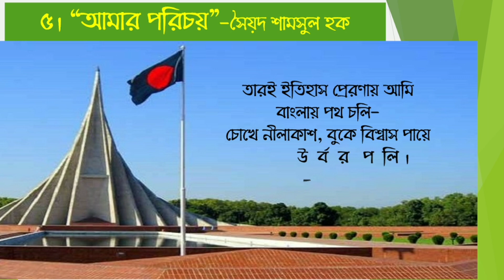১৬ ডিসেম্বর বিজয় দিবসের সেরা কবিতা | মুক্তিযুদ্ধ বিষয়ক কবিতা আবৃত্তি | ২৬ মার্চ স্বাধীনতা দিবস কবিতা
Chapter:
0.00 Introduction
0.20 বিজয় মানে
1.09 রক্তরঙের ছবি
2.02 প্রজাপতি
2.53 বাংলা ছাড়ো
5.04 আমার পরিচয়
8.10 Outro

বিজয় দিবস উপলক্ষে কবিতা উপস্থান,বিজয় দিবস উপলক্ষে কবিতা আবৃতি,বিজয় দিবস উপলক্ষে কবিতা,১৬ ডিসেম্বর এর কবিতা উপস্থাপন,১৬ ডিসেম্বর এর কবিতা আবৃত্তি,১৬ ডিসেম্বর বিজয় দিবসের কবিতা,১৬ ডিসেম্বর বিজয় দিবস উপলক্ষে কবিতা,১৬ই ডিসেম্বররের কবিতা,১৬ই ডিসেম্বর বিজয় দিবস উপলক্ষে কবিতা,bijoy dibosher kobita,16 december er kobita,bijoyer kobita

ছড়ার তালিকাঃ
১। “বিজয় মানে” -মহিউদ্দিন বিন্ জুবায়েদ
২।  রক্তরঙের ছবি-     হাসান হাফিজ
৩। “প্রজাপতি” -শাহীন রেজা

কবিতার তালিকাঃ
৪। “বাংলা ছাড়ো”-সিকান্দার আবু জাফর
৫। “আমার পরিচয়”-সৈয়দ শামসুল হক
১।  বিজয় মানে-   মহিউদ্দিন বিন্ জুবায়েদ

বিজয় মানে খুকুর হাসি
চাঁদের মতো মুখ,
বিজয় মানে হাজার কথা
খুঁজে পাওয়া সুখ।
বিজয় মানে ভোরের রবি
শিশির ভেজা ঘাস,
বিজয় মানে স্বাধীন মনে
একটি দেশে বাস।
বিজয় মানে লাল সবুজে
ছবি আঁকার দেশ
বিজয় মানে পায়রা ওড়া
কোমল পরিবেশ।

২। রক্তরঙের ছবি-     হাসান হাফিজ

রক্তপিছল পথ পেরিয়ে
তোমাকে ছুঁই স্বাধীনতা
তুমি আমার প্রাণের মর্ম
আত্মীয় সুখ বিয়োগব্যথা।
শোষণ-পীড়ন জেল জুলুমে
শৃঙ্খলিত বন্দি থেকে
রক্তরঙে তোমার ছবি
মানসপটে নিপুণ এঁকে
হই গেরিলা অস্ত্র ধরি
মাতৃভূমি স্বাধীন করি
লাল সবুজের এই পতাকা
রক্তদামে ছিনিয়ে আনি
স্বাধীনতার সত্য পথে
লাখ শহীদান অমর জানি

৩। প্রজাপতি-     শাহীন রেজা

রঙ নিয়ে প্রজাপতি
ঝিলমিল উড়ছে
তার তাপে পাপগুলো
অনাবিল পুড়ছে।
ডানা জুড়ে শোণিতের
কারুণাভ স্মৃতিটা
কেড়ে নেয় কবিতার
অমলিন প্রীতিটা।
মুক্তিরই দিন এলে
জমিনের বুকেতে
ঘুম যায় প্রজাপতি
বিজয়ের সুখেতে।
প্রজাপতি মানে জয়
লাল নীল সবুজে
ভালোবাসা আঁকা তার
বুকভরা অবুঝে।